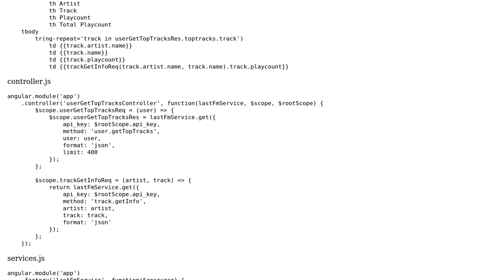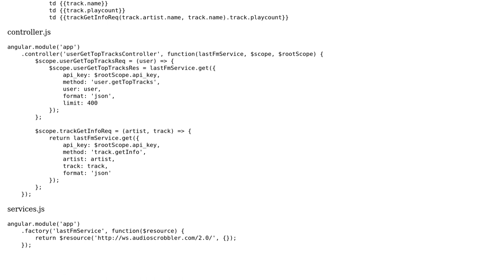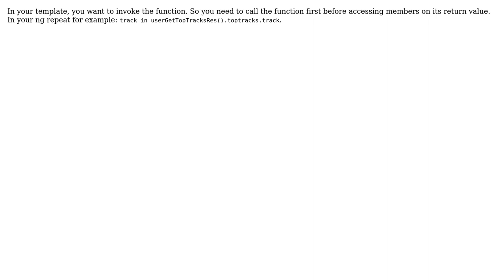How to call some $scope.function for each item in ng-repeat? (2 Solutions!!)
How to call some $scope.function for each item in ng-repeat?

With thanks & praise to God, and with thanks to the many people who have made this project possible! | Content (except music & images) licensed under CC BY-SA | Music | Images & others | With thanks to user Wayne Jetski user Marco Carvalho user dbigpot and the Stack Exchange Network Trademarks are property of their respective owners. You are responsible for your own actions.